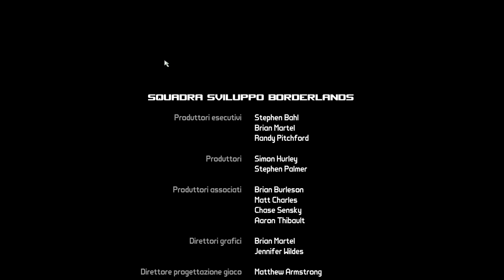Bordelands - #9 FINALE, Il distruttore! (ITA)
Quanti ricordi!! Lo giocai anni e anni fa! benvenuti su Pandora!
segui il link per acquistare bordelands a soli 8 euro